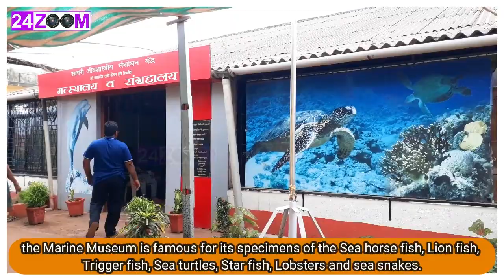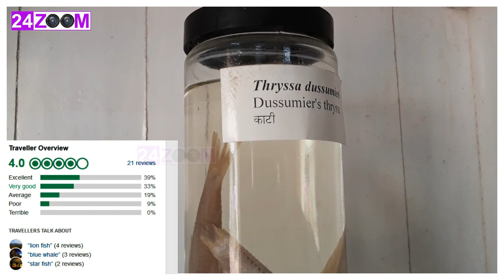Ratnagiri Marine Fish Musuem / Aquarium in Ratnagiri / Marine Biological Research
AQUARIUM

The station is maintaining a marine aquarium having some rare and beautiful specimens like Sea horse fish, Lion fish, Trigger fish, Sea-turtles, Eels, Sea – cucumbers, Star fish, Lobsters, sea snakes and many more which is well supported by sea – water filtration and re-circulation system.
Taking into consideration the growing demand of general public about aquarium, a beautifully arranged and well decorated separate freshwater aquarium section has been recently developed. In this section, along with beautiful and fancy colour fishes, one can also observe locally available freshwater aquatic species like prawns, crabs, turtles, barbs and aquatic plants.

MUSEUM

The station has developed a unique fisheries museum comprising of about 1300 nos. having important specimens comprising fishes, crustaceans, molluscans, specimens, which includes of freshwater, brakishwater and marine water habitat of Konkan coast. All these specimens are identified and classified upto species level. This museum also possess well mounted precious and age-old skeleton of Whale. The original length of the whale being 55 feet long and 5000 Kg in weight is strongly appreciated by everyone who visits this station.

LOCATION

The Aquarium and Museum is located in Ratnagiri Municipal (in) area on west side of Ratnagiri city on Ratnagiri – Bhagwati Mandir Road and adjacent to Mandavi Beach (also called Gateway of Ratnagiri) at Pethkilla. It is nerely, 8 Km away from Ratnagiri Railway Station and 2 Km away from Ratnagiri Bus station.

SERVICE CHARGES
In order to cope up with increased maintenance cost (e.g. labour, electricity, feed etc.) the ‘Aquarium and Museum’ is opened to all with service charges (as entry fee) as follows
 For All
Rs.5/- per person
For Primary and Secondary School Children
(On written demand from Head of the school)

CONTACT ADDRESS:
Marine Biological Research Station,
Dr. Balasaheb Sawant Konkan Krishi Vidyapeeth
Pethkilla, Ratnagiri (M.S.), India – 415 612